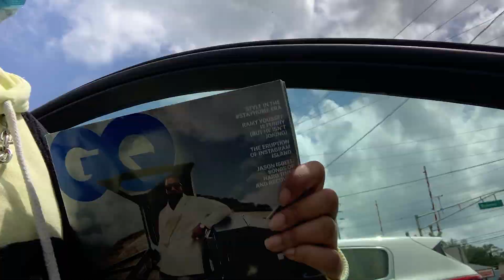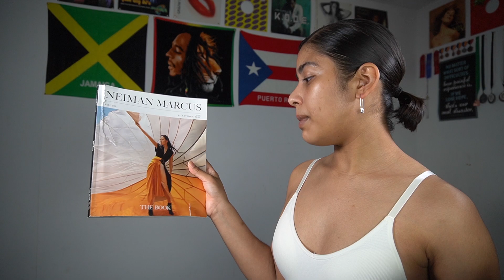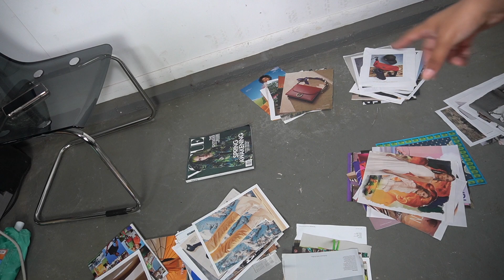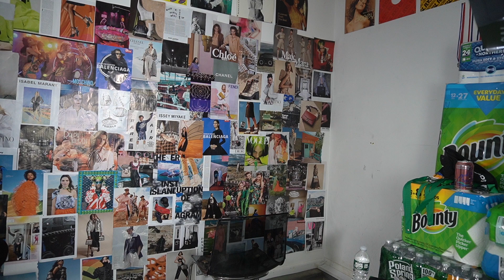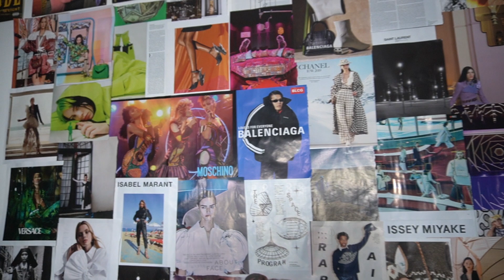GARAGE MAKEOVER | Karla Williams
I had so much fun putting this collage together, it really transformed my garage! It was so therapeutic and relaxing to doing something so mindless like this. I totally recommend doing this if you're looking to give your room some character and a super refreshing change! I love you all!